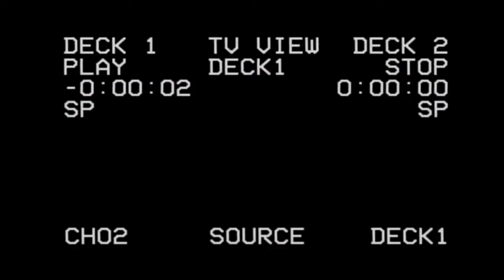Unite the DZ! | DubZoneLA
Muy pronto, llegará una nueva edición del DZNews!.
La Liga de Unirá. Justice League llegará a las salas de todo el planeta este 17 de Noviembre de 2017, y DubZone LA estará presente cubriendo esta gran película en nuestro próximo Podcast.